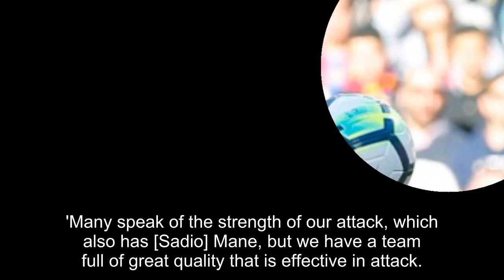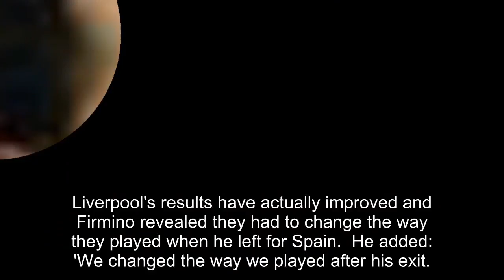Liverpool star Roberto Firmino feeling no pressure to keep up with Mohamed Salah's remarkable